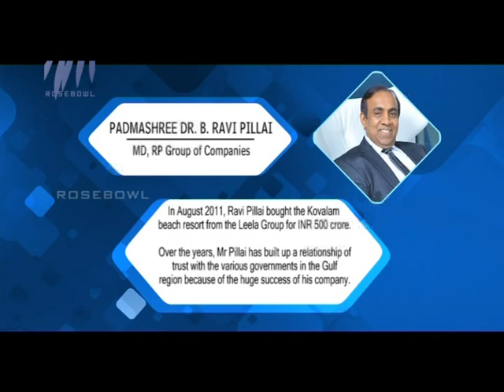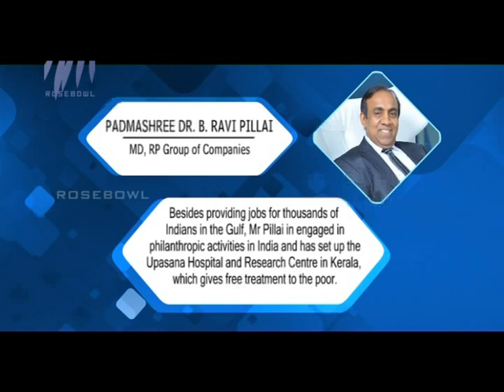LET'S TALK - PADMASHREE Dr.B. RAVI PILLAI - MD, RP GROUP OF COMPANIES - Part - 01